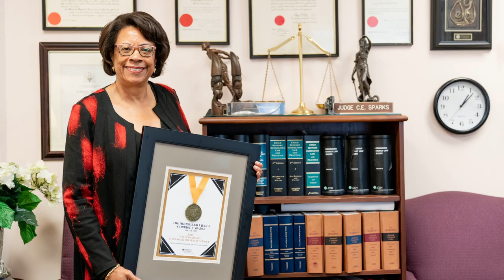2020 Weldon Award for Unselfish Public Service | The Honourable Corrine E. Sparks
The Schulich School of Law and the Dalhousie Law Alumni Association are proud to announce that the Honourable Corrine Sparks (LLB ’79, LLM ’01) is the 2020 recipient of the Weldon Award for Unselfish Public Service. Sparks was appointed to the Nova Scotia Family Court in 1987, becoming the first African Nova Scotian to be appointed to the bench, and the first Black woman to serve on the judiciary in Canada.